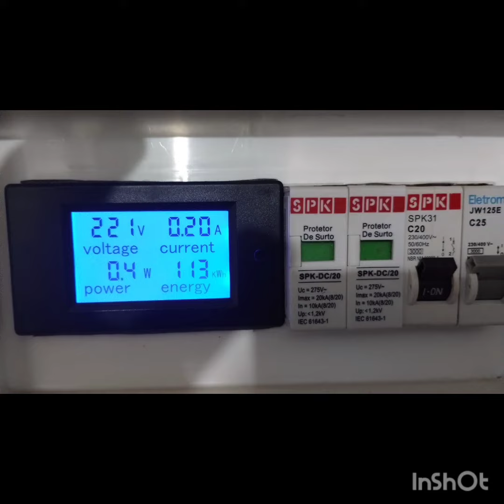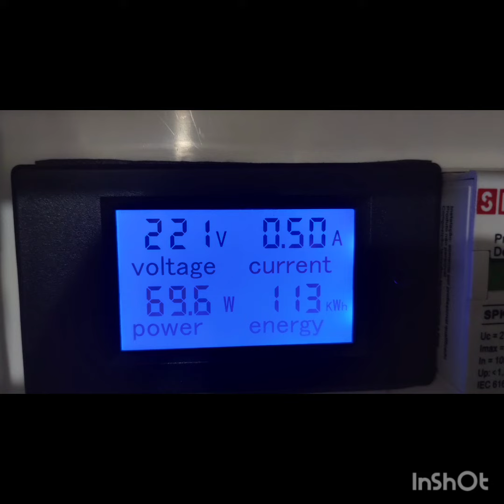Sabadou e as Limpeza das placas solar